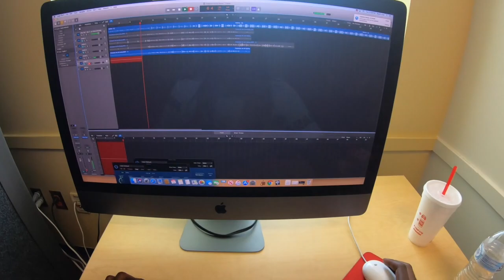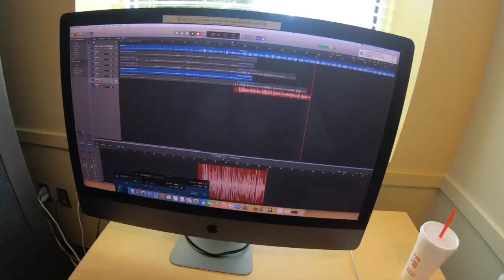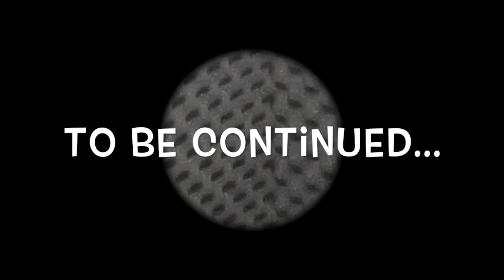Mansa Mike - Clean Linen (Official Clean Version) Prod. By Black Sun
$Mansaent